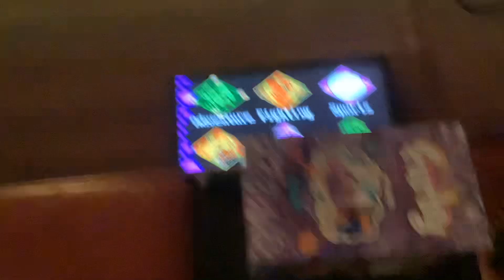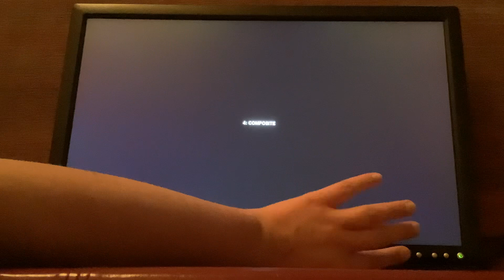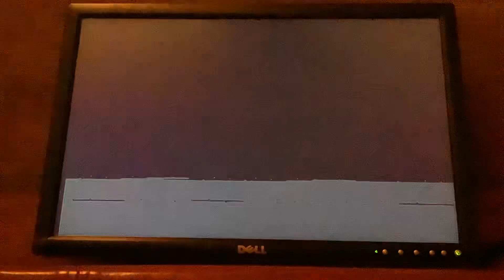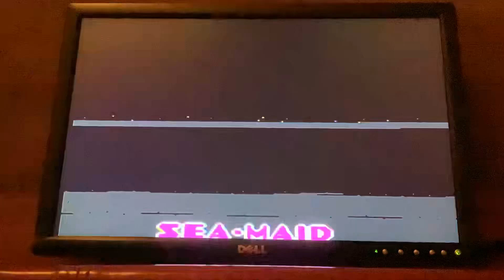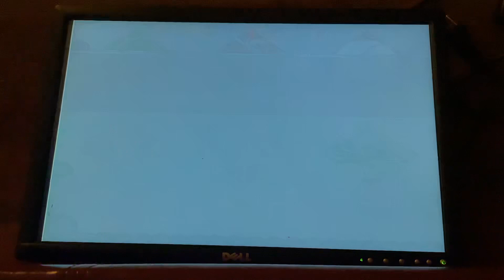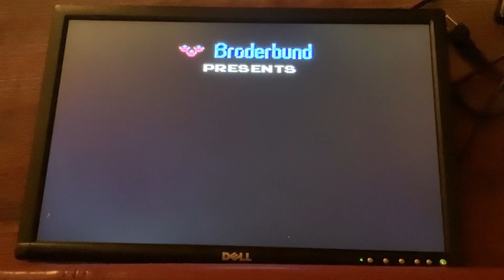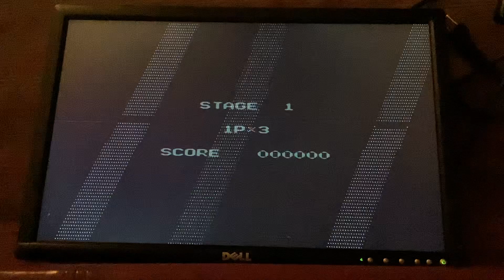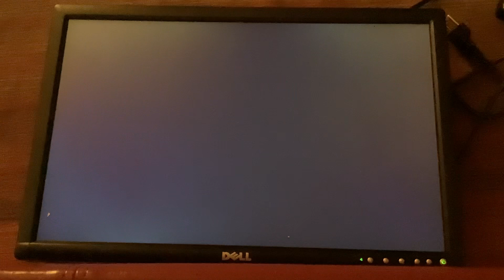famiclone-ing: car crashes into my house (okay I might be lying)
you heard it here first folks: a car did not crash into my house